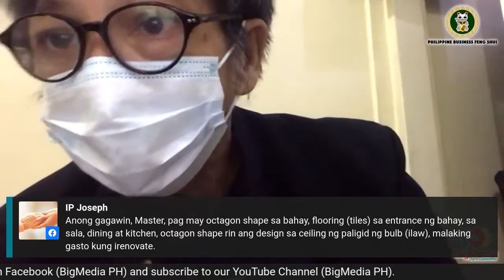Philippine Business Feng Shui Episode 21about Bad Feng Shui Shapes and Designs to Avoid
A very interesting topic was featured in this episode entitled,  "Bad Feng Shui Shapes and Designs to Avoid". The Pambansang Geomancer ng Pilipinas Master Aldric Dalampines discussed how the shape of a room, house, lot & property can affect your Feng Shui especially on the negative side that can hinders your progress and prosperity. He also gave some useful advice and tips for the set of lucky designs and shapes that will brings good luck and fortune.